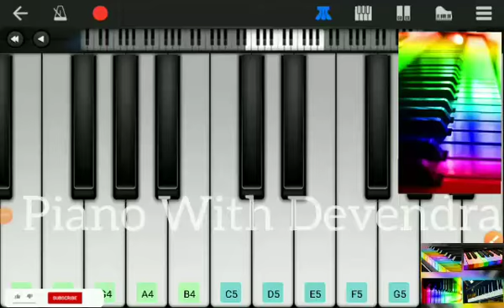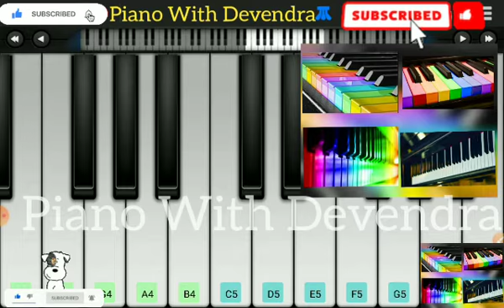Kalank Title Track (Arijit Singh) song on 🎹🎼🎹🎼 piano tutorial 🎹🎼🎹🎼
Thank u
by Devendra